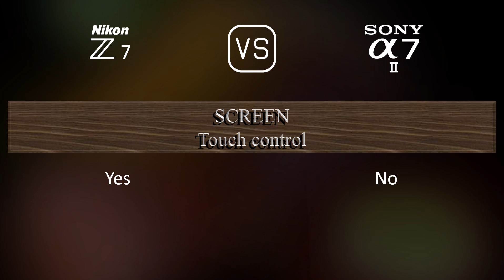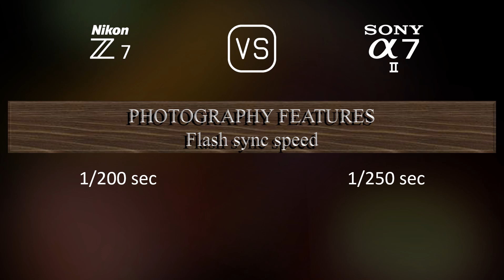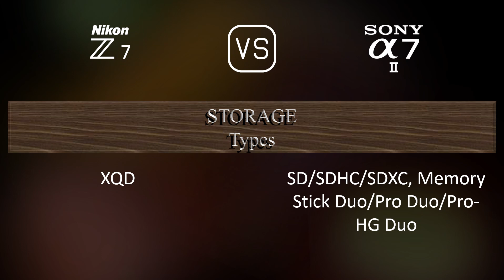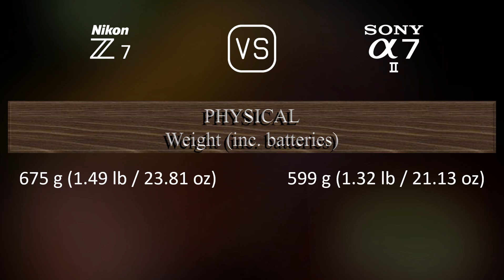Nikon Z7 vs. Sony A7 II: A Comparison of Specifications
This video overviews the Nikon Z7 and the Sony A7 II in a parallel comparison of specifications.

00:25 LAUNCH
00:33 BODY
00:40 SENSOR
01:01 IMAGE
01:16 OPTICS & FOCUS
01:41 SCREEN
01:58 VIEWFINDER
02:13 PHOTOGRAPHY FEATURES
03:06 VIDEOGRAPHY FEATURES
03:20 STORAGE
03:24 CONNECTIVITY
03:49 PHYSICAL
04:07 MISC